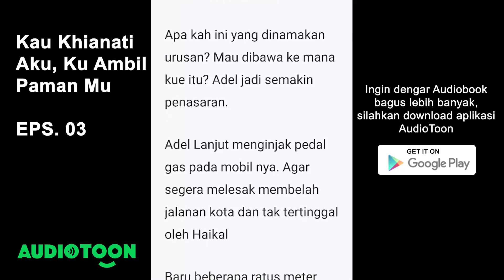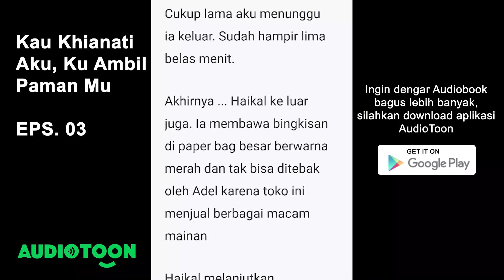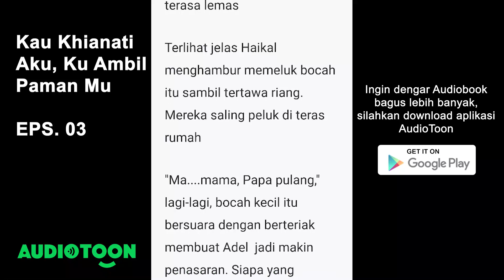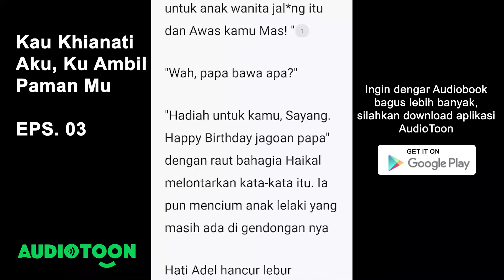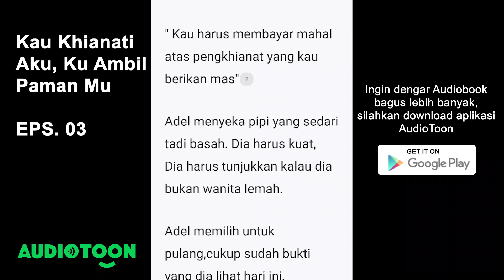Kau Khianati Aku, Ku Ambil Paman Mu EPS 03 | Bukti | Audiotoon Indonesia